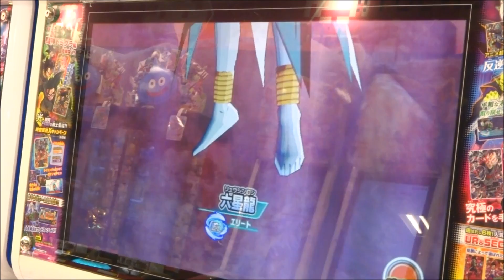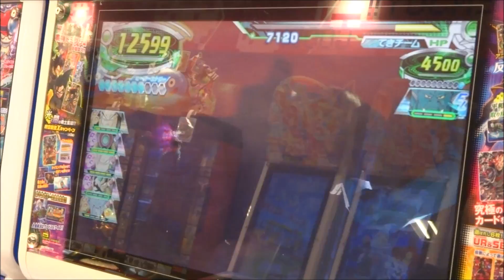ドラゴンボールヒーローズ 【SDBHになる前に】 欲しかったバッジを・・・Dragonball Heroes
★こちらの「ドラゴンボールヒーローズ」動画もみてね！